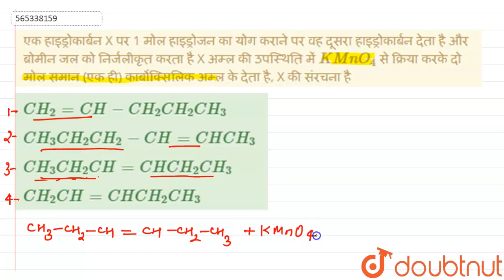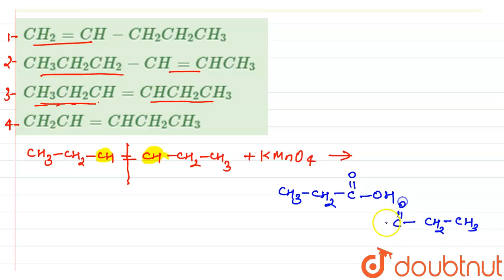एक हाइड्रोकार्बन X पर 1 मोल हाइड्रोजन का योग कराने पर वह दूसरा हाइड्रोकार्बन देता है और ब्रोमीन ...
एक हाइड्रोकार्बन X पर 1 मोल हाइड्रोजन का योग कराने पर वह दूसरा हाइड्रोकार्बन देता है और ब्रोमीन जल को निर्जलीकृत करता है X अम्ल की उपस्थिति में KMnO_4 से क्रिया करके दो मोल समान (एक ही) कार्बोक्सिलिक अम्ल के देता है, X की संरचना है
Class: 12
Subject: CHEMISTRY
Chapter: हइड्रोकार्बन
Board:NEET

👉 Have Any Query? Ask Us.